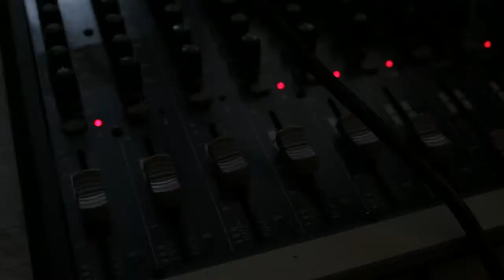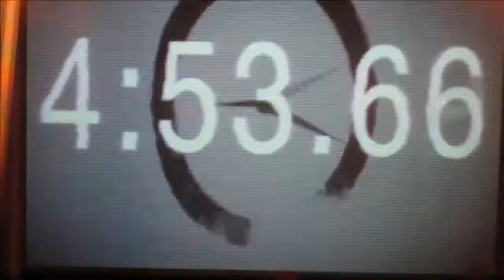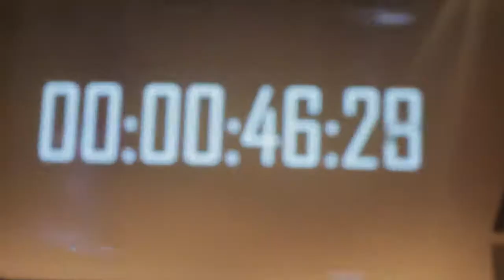Vlog #160: Stadium Night and The Five Schools/Part 1